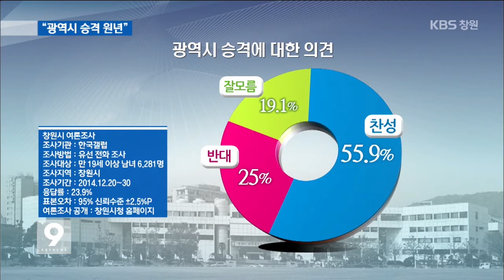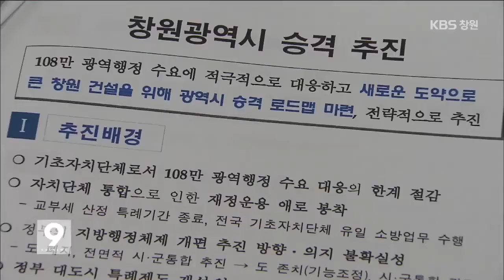[주요 뉴스] KBS뉴스9 경남 - 새해경남은③ "창원 광역시 승격 원년" (2015.01.05,월)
창원시 여론조사 결과
응답자의 절반 이상이
광역시 승격을
찬성한 것으로 나타났습니다.
창원시는
여론조사 결과를 토대로
올해가 광역시 승격의
원년이 될 것이라며
구체적인 시책을 내놨습니다.
진정은 기자입니다.

중략...